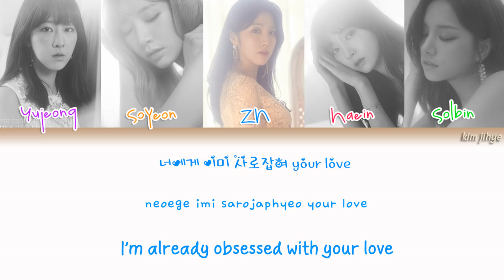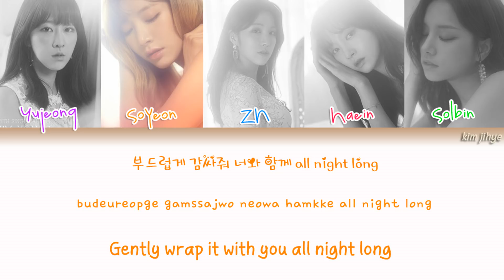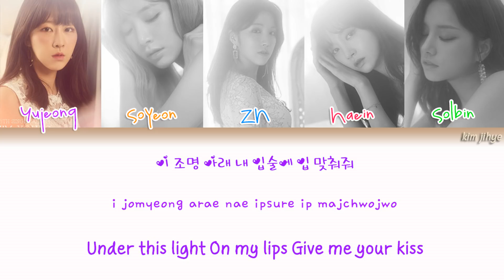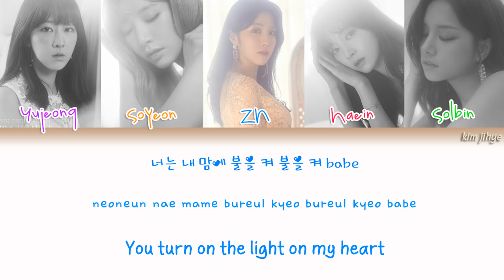LABOUM (라붐) – Turn It On (불을 켜) Lyrics (Han|Rom|Eng|COLOR CODED)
-Credits-
HAN/ROM: klyrics.net
ENG: kpopfavorite
COLOR CODING: Puno Autopop

Lyrics/작사: DAY&NIGHT
Composer/작곡: DAY&NIGHT, Command Freaks, 김정삼
Arranger/편곡: Command Freaks, 김정삼